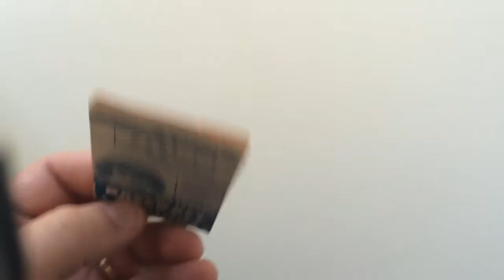Van Lingle Mungo Flipbook Big League Baseball Movies